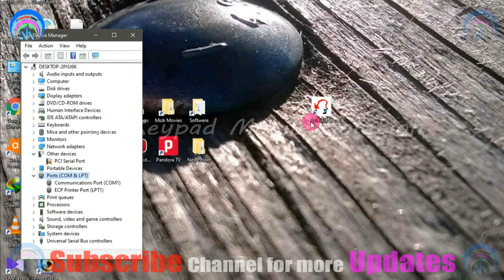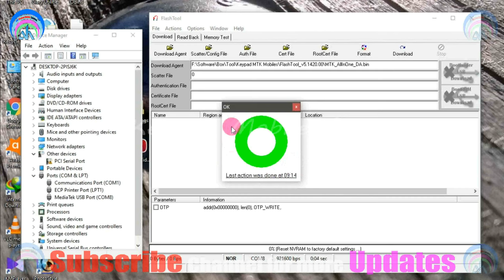How to China Mobile Password Unlock Just 1 Click | Urdu Hindi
How to China Mobile Password Unlock
keypad mobile password unlock
how to unlock any password lock keypad mobile phone